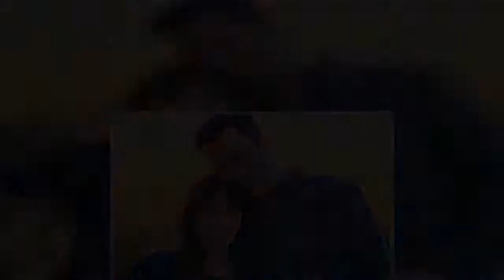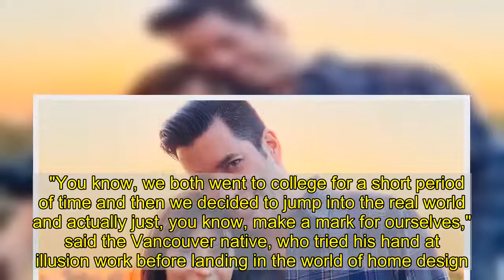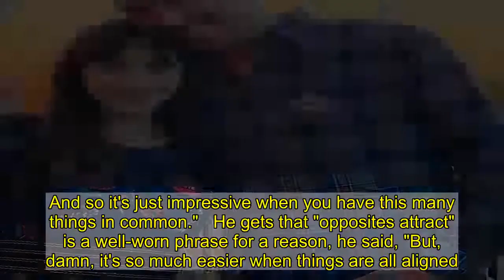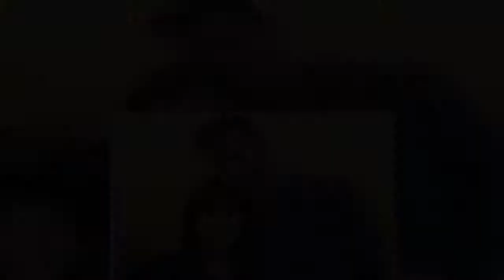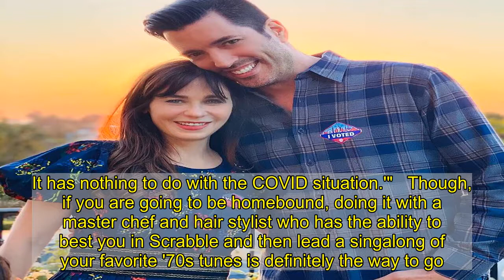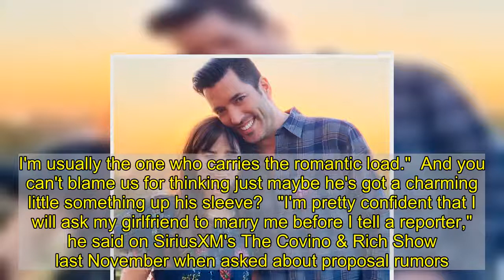How Jonathan Scott Became Zooey Deschanel's MVP - E! Online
For someone who's created a career—an entire multimillion-dollar brand, really—out of refurbishing fixer-uppers, Jonathan Scott wasn't entirely prepared for his future to arrive in an already perfect package.   And yet, somehow, 17 months into his romance with Zooey Deschanel, the HGTV personality is still marveling at all of the boxes she manages to tick. "She's a very considerate person, and that's what I'm looking for," he told People last January. "I had said before that the most important thing for me was a sense of humor. But you have to be kind, and she definitely is." Plus, as he told the mag, "She's smarter than me, she's funnier than me, and she's cuter than me!"  So there's that.   While quarantined together in her hometown of Los Angeles, the 42-year-old also learned Zooey was an accomplished chef in addition to her skills as an actress and singer, the New Girl alum often dipping into her garden of tomatoes, cucumbers, zucchinis and kale to whip up vegetarian fare before helming the piano for a singalong session. And there was the time she gave him a trim and root touch-up "better than I think the salon could do."  But it was when she wielded a crowbar that he realized he literally couldn't ask for anything more. Joining him and twin brother Drew Scott for the Dec. 14 season two premiere of Celebrity IOU, just one of the series born from the Property Brothers stars' massive home design empire, she was willing to get her hands dirty to help childhood bestie Sarah have the 900-square-foot, open-concept, family-friendly space of her dreams.   Marveling at her ability to remove a countertop slab, Jonathan confessed to his girlfriend, "That's the most romantic thing you and I have ever done." Though she may have some other nominations.   While the rest of us were labeling 2020 a dumpster fire and chucking the whole lot of it in the trash, Zooey, mom to 5-year-old Elsie and 3-year-old Charlie with ex-husband Jacob Pechenik, was prying out the bits worth highlighting, most involving the guy she recently labeled "My 2020 MVP."  And not just because of the outsized gestures, like when he helped her ring in her 40th birthday last Jan. 17 with the neon hued- and spandex-filled birthday party of her '80s kid dreams. While the festivities may be decidedly understated for her 41st, Zooey has found the joy in every last moment with the guy she credited with making her "feel happy in spite of a weird and uncertain year."   As she put it in an August post acknowledging the anniversary of their first meeting, "I am so grateful for every smile, kiss, hug, snuggle, laugh, scrabble game, escape room, breakfast, lunch and dinner we share together. Even during the weirdest year for humanity I want a million billion more with you."Trending Stories115 Secrets About Bridgerton, Your Latest Netflix Obsession2Bella Thorne Defends Armie Hammer After Alleged DM Leak3Bow Wow Responds to Backlash After Performing in Packed Nightclub Who knew James Corden was this g